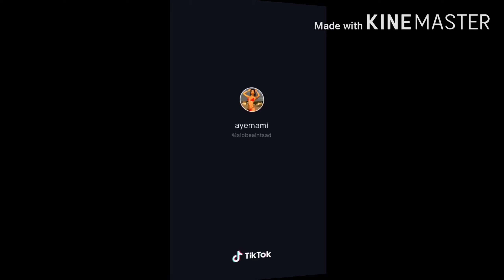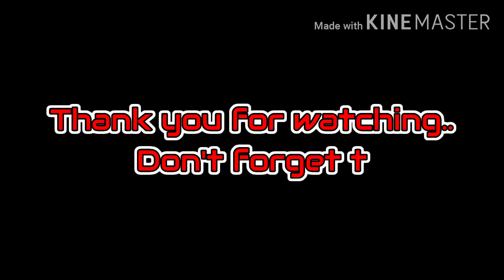Neneng B. | krystal Mana | Siobe Lim Tiktok Compilation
- Chrollo TV -